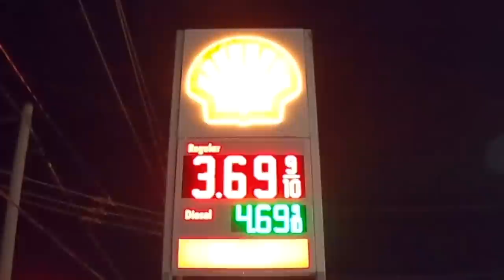Force Majeure On The Mississippi River, Ginger Tea, And Full Moon Fishing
More of a bushcraft and fishing vlog,
Belle Chasse, LA
70037